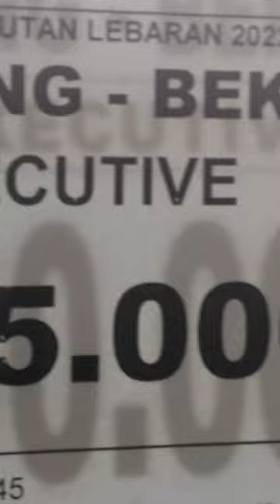puisi # Nak.. rindu mu # by kasdi coy channel .